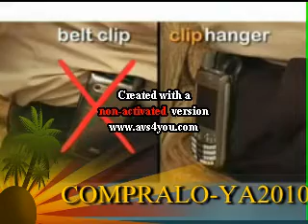ML 82412030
Video Migrado